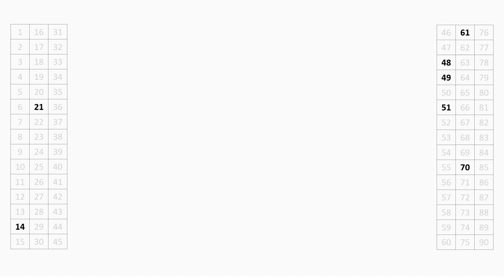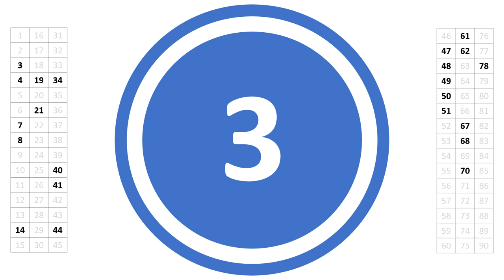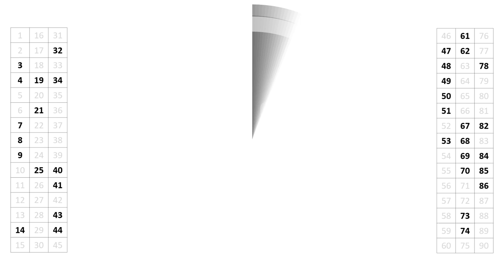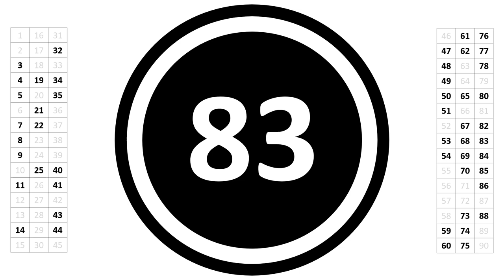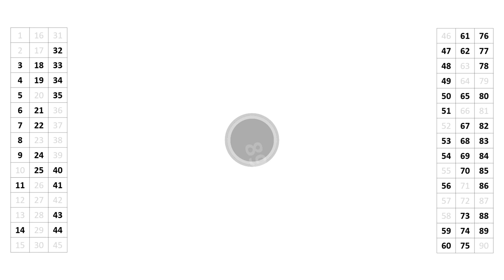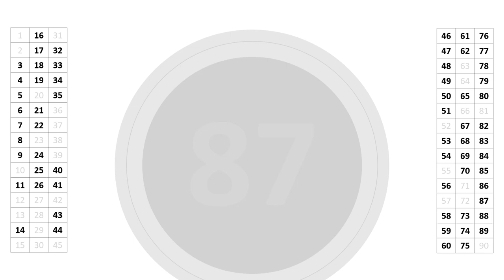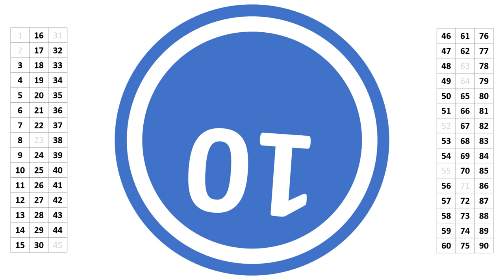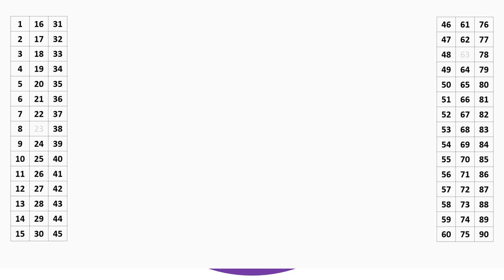Bingo with Thomas (90 Ball Bingo) - Game 1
90 ball bingo with audio and display of previously called numbers